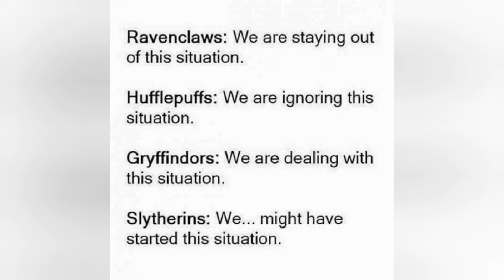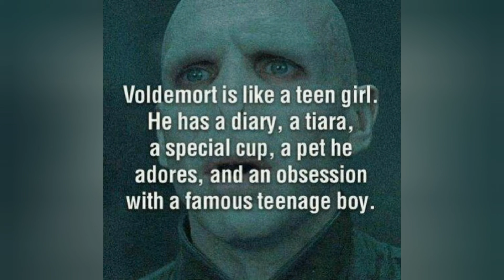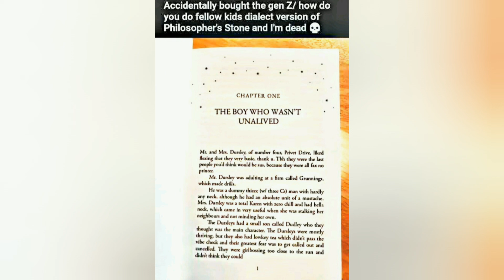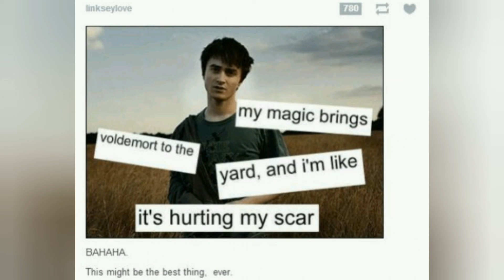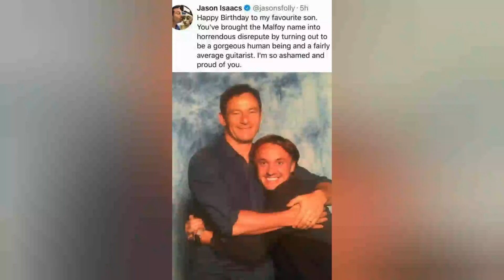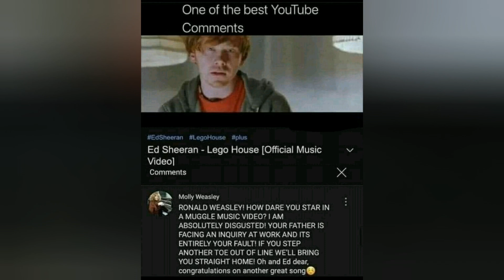Hilarious Harry Potter Memes | Meme Compilation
Laugh your way through the Wizarding World with the funniest Harry Potter memes!

Ever wondered what Snape would look like as a social media app? Or how Hermione would react to expusion? Join us as we dive into the magical world of Harry Potter memes! From classic jokes to the latest internet sensations, we've got it all. Get ready to laugh, cringe, and maybe even shed a tear (of laughter).